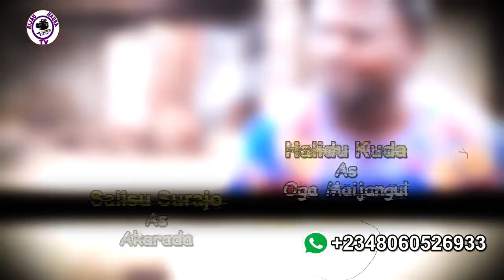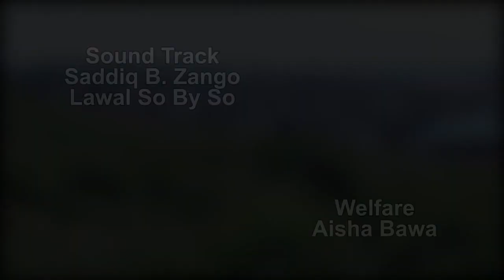MANUNIYA EP 4 FULL HD SUBSCRIBE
Rigima ta kaure tsakanin Hon Danbadau da Akarada sannan zakuga yadda ta Kaya tsanin Mr Jams uban Yan Boko Da Namuduka